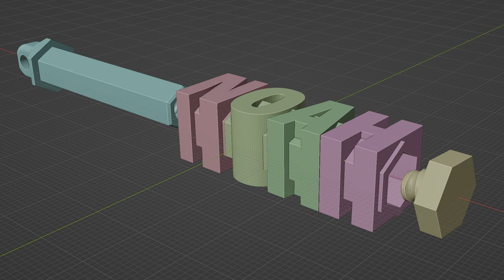Explication/Animation du "Name Keychain" (by Layermodels)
Petite animation réalisée dans Blender pour comprendre comment modéliser ce porte-clé

Ce modèle est une source d'inspiration pour créer un porte-clés composé de lettres et l'imprimer en 3D. Un projet relativement compliqué car il introduit les notions d'opérations booléennes